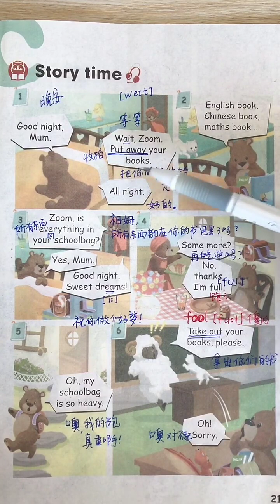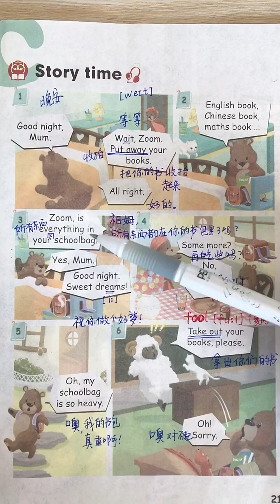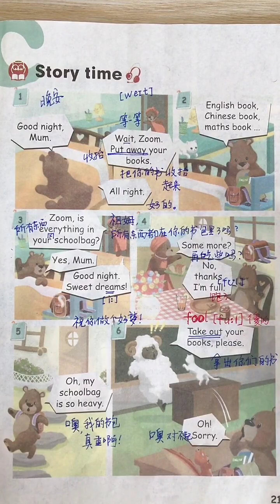966 三升四 今晚700讲故事啦 小丫老师等你们哦